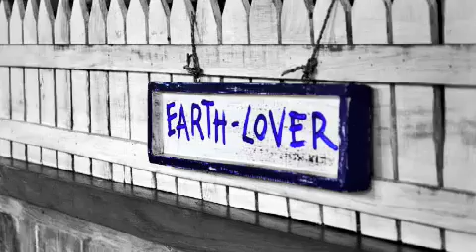REGGAE~APA ADANYA~RHODE To BALI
Featured Images by Cokie Maiden
Music/lyrics by RHODE To BALI